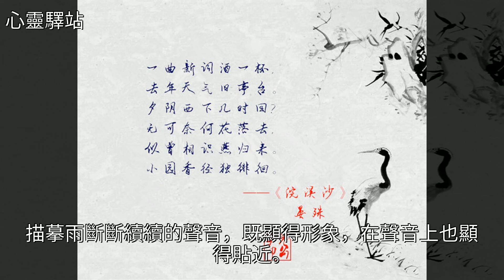史上寫雨寫的最絕最美的一首宋詞，不寫一個雨字，卻處處是雨！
史上寫雨寫的最絕最美的一首宋詞，不寫一個雨字，卻處處是雨！史上寫雨寫的最絕最美的一首宋詞，不寫一個雨字，卻處處是雨！古詩 芭蕉 音樂 美文